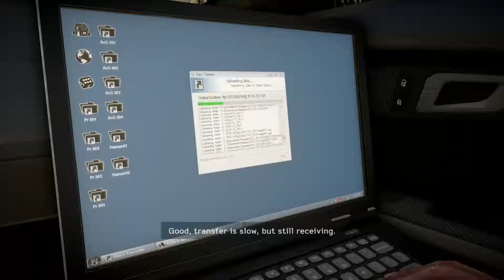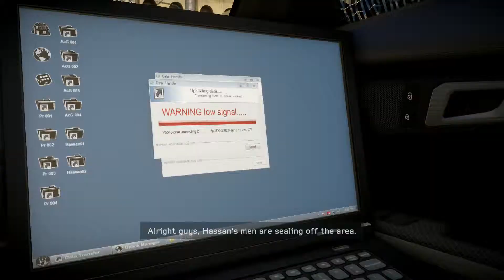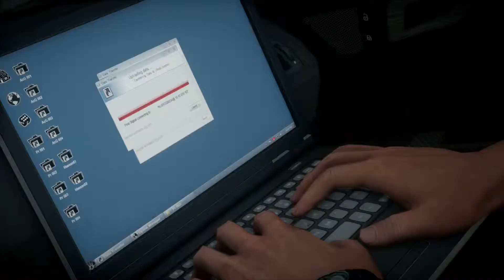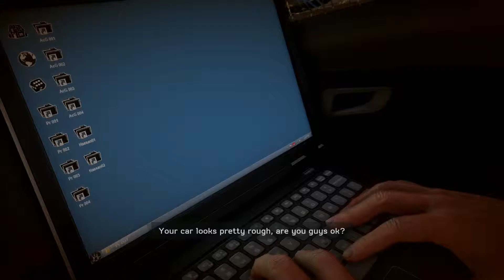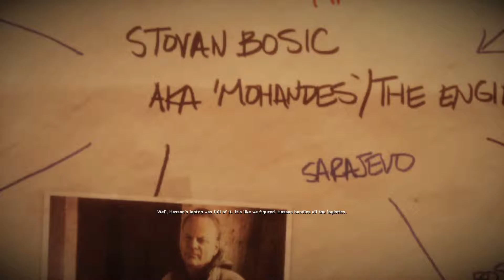Medal Of Honor Warfighter - part 10